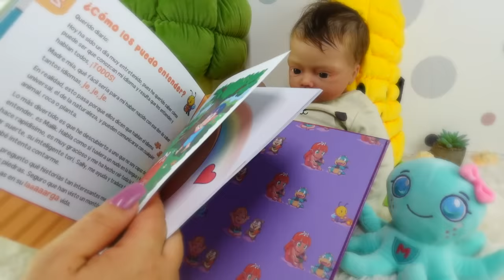¡¡24h!! Con mi Bebé Reborn de SILICONA Baby Carles 👶🏼 🍼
¡Hola SúperFan! En este vídeo estaré jugando a cuidar de mi bebé reborn de silicona Baby Carles, de Coco Reborn, en una rutina completa de todo el día. Además este vídeo es una colaboración con otra YouTuber a la que le apasiona el mundo Reborn, ella es Sujeiry del canal @karla reborns1 así que te animo a que pases por su canal y veas su vídeo de 24h con su bebé reborn ALLYSEN CELESTE 😍

⭐️ Activa tu poder con la APP de los NADURINES, Juega y mima el planeta 🌍
⭐️El cuento de los Nadurines:
⭐️¿Quieres saber de dónde saco el material de mis vídeos?

*Advertencia*
Sorpresas Divertidas® es una marca registrada y todos sus contenidos están protegidos por derechos de autor.
La misma es propietaria de la marca de juguetes Nadurines y de todo el material que se genere en su nombre dentro de esta plataforma excepto en los casos de "uso legítimo".

Descargo de responsabilidad:
Todos los nombres de productos y empresas que se muestran en este video son marcas comerciales o marcas comerciales registradas, y pertenecen a sus respectivos titulares. El uso de los mismos no implica ningún tipo de afiliación o respaldo por parte de ellos excepto en los vídeos que sí tienen una promoción pagada de producto, en tal caso se informa según la ley y las políticas de YouTube.

Algunos de estos productos pueden estar disponibles en mi tienda de afiliados de Amazon, en tal caso, si accedes a dicha tienda a través de mi enlace, nosotros percibimos un pequeño porcentaje sobre la compra que realices, esto nos ayuda a seguir creando contenidos todas las semanas.
Gracias

Todas las pistas de audio que no están grabadas por nosotros mismos, son canciones de la biblioteca de audio de YouTube u otras plataformas que nos ofrecen música sin derechos de autor, como por ejemplo bensound.com